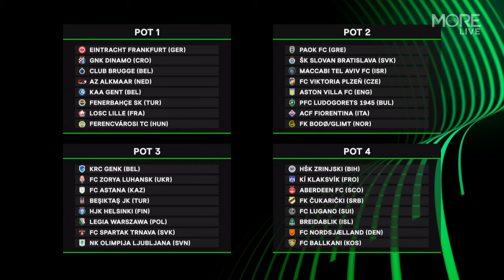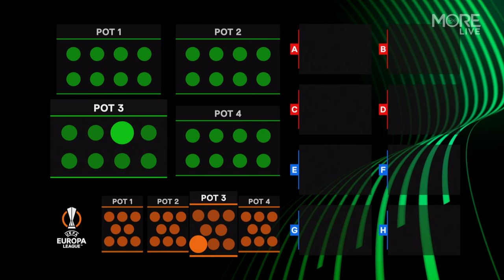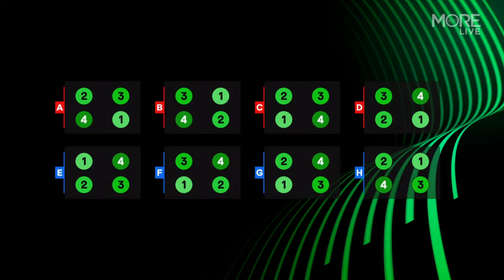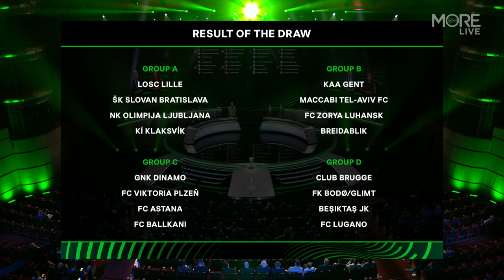2023/24 UEFA Europa Conference League Group Stage Draw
Live from Monaco, the draw for the Group Stage of the Europa Conference League 2023/24.